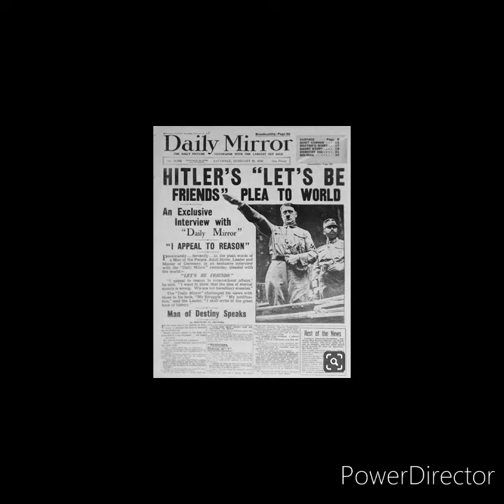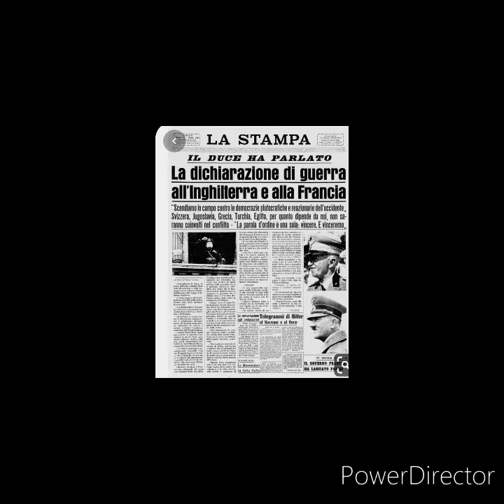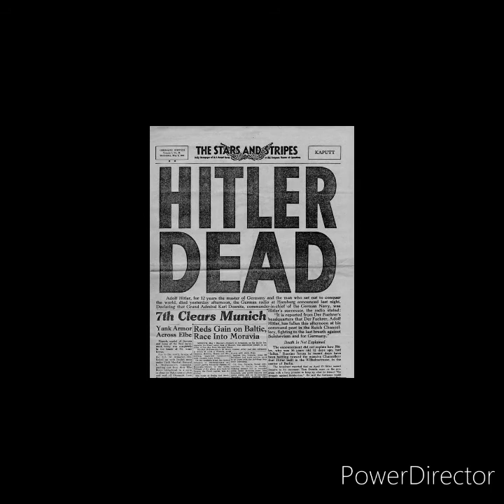मुसोलिनी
मुसोलिनी     ,,,बेनीतो मुसोलिनी ने इटली के तानाशाह के रूप में फासीवाद फैलाया।